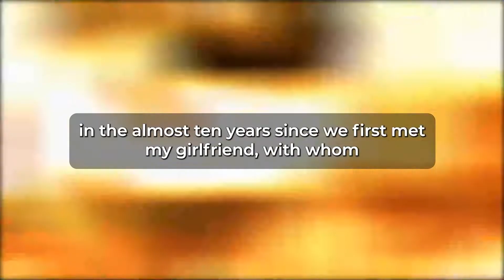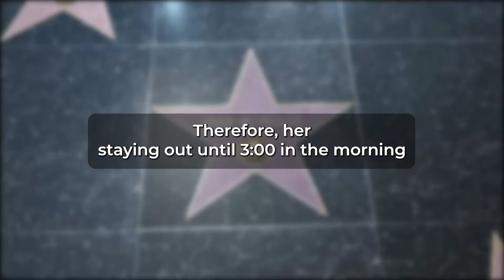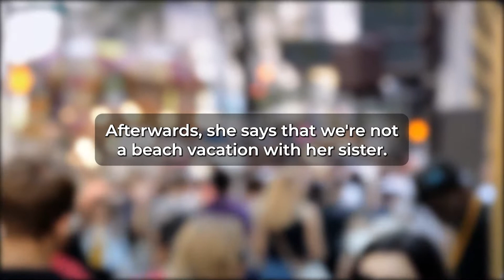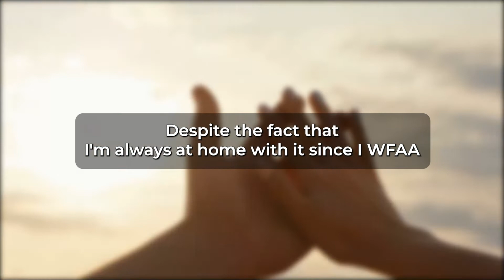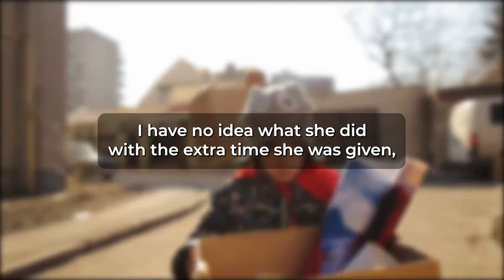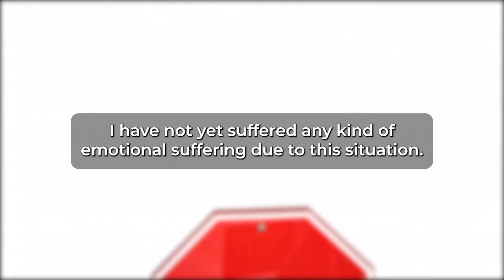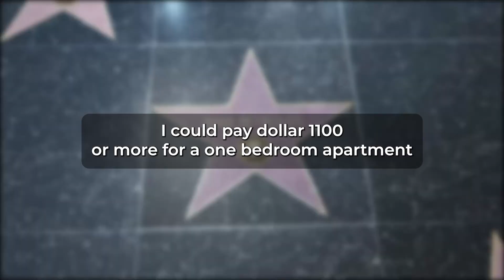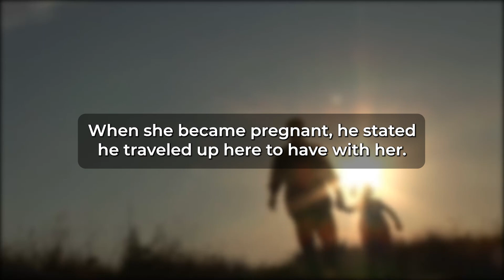Fiancée Got Pregnant Through Cheating & Tried To Pass The Baby Off As Mine…+ Update(Reddit Cheating)